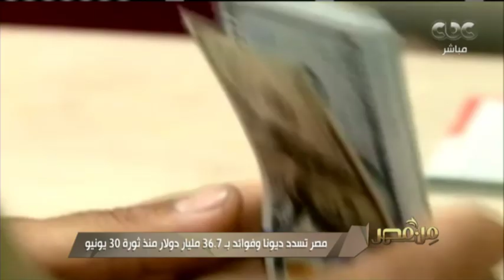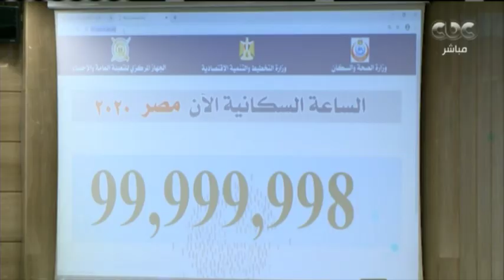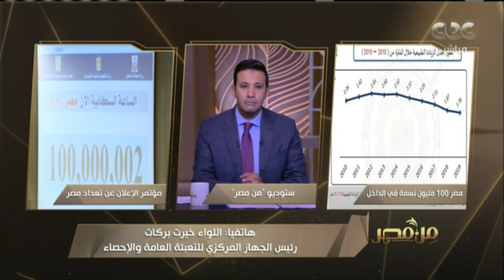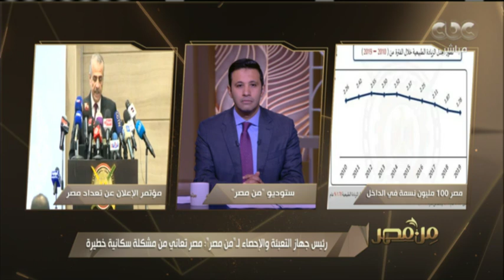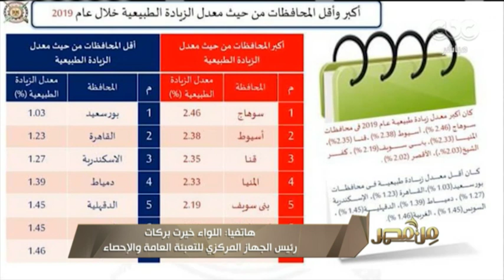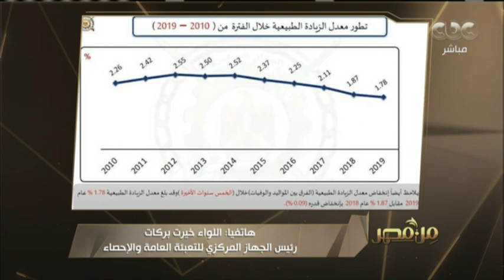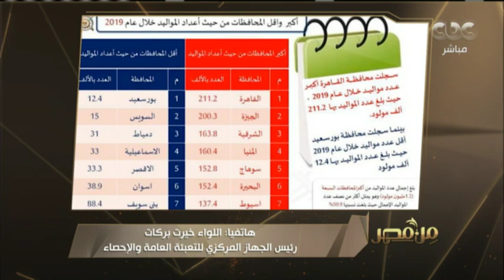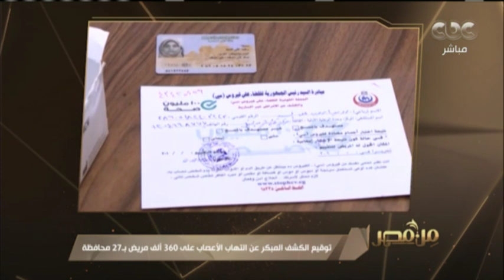من مصر | فقرة خاصة لآخر وأهم الأخبار على الصعيدين المحلي والدولي (كاملة)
كما تضم الحلقة فقرة خاصة ولقاء مع الفنان الكبير رشوان توفيق.. (حلقة بتاريخ 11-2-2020).

​ضيوف الحلقة
الفنان الكبير رشوان توفيق